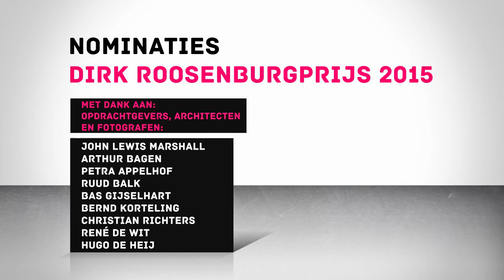Nominaties Dirk Roosenburgprijs 2015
Om de twee jaar reikt het College van B&W de Dirk Roosenburgprijs uit. Sinds 1989 wordt deze prijs voor ruimtelijke kwaliteit uitgereikt aan een opmerkelijk en inspirerend bouwproject binnen de gemeente Eindhoven. Naast een juryprijs is er ook een publieksprijs.
In het recente verleden werd de prijs toegekend aan onder meer de Witte Dame, de Lichttoren, en Park Meerland. Vorige keer ging de prijs naar de gebouwen Gerard en Anton op Strijp-S. Dit jaar zijn 9 projecten genomineerd.